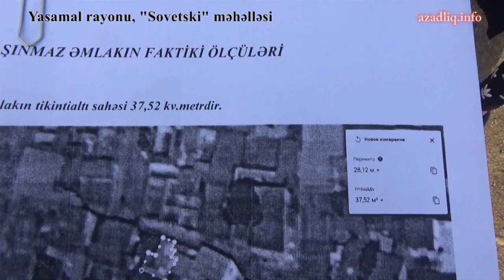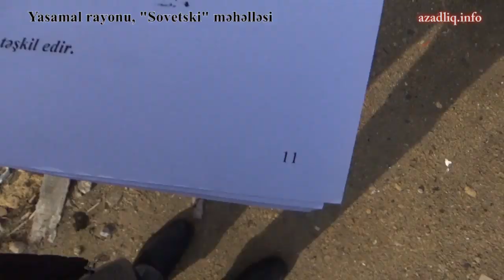Yasamalın yeni icra başçısı da köhnə qayda ilə gedir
Yasamal rayonu, "Sovetski" adlanan ərazidə yaşayan sakinlər mənzillərinin düzgün ölçülməməsi və kompensasiyanın az ödənilməsindən şikayətçidirlər. Özləri müstəqil ekspertlər vasitəsi ölçmə işləri aparsalar da buna məhəl qoyan yoxdur. Dəfələrlə aidiyyatı qurumlara müraciət etsələr də, hər dəfə şikayətləri Yasamal Rayon İcra Hakimiyyətinin Cavanşir adlı məmuruna göndərilir.